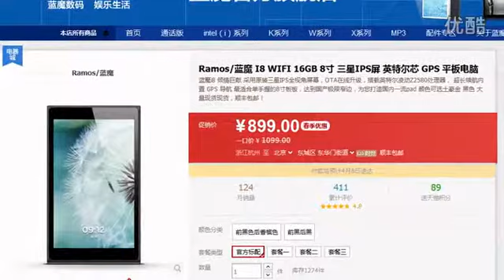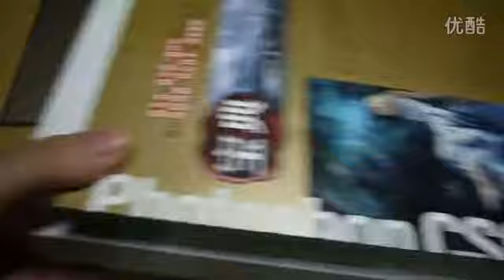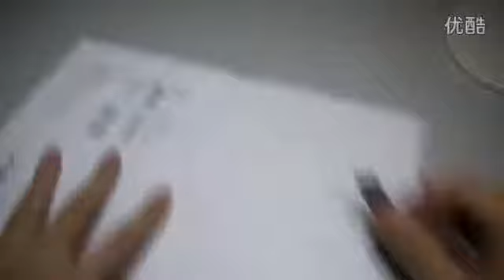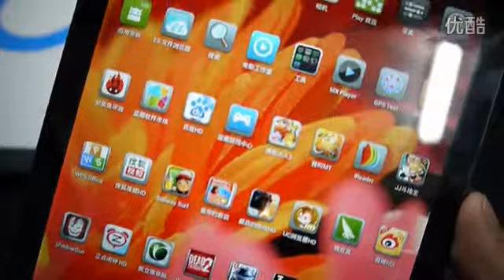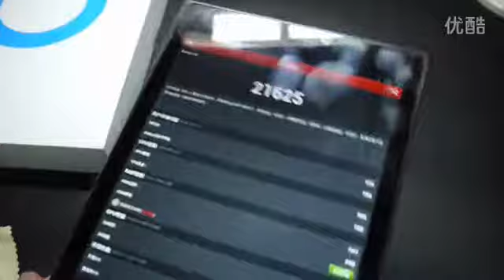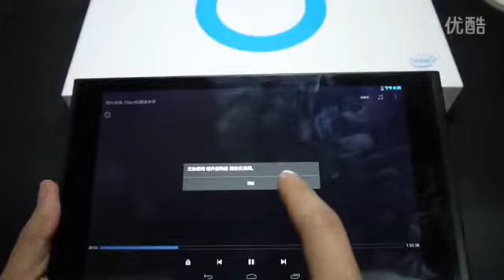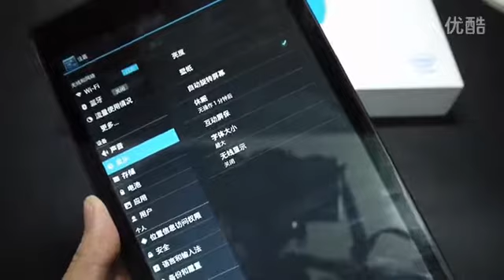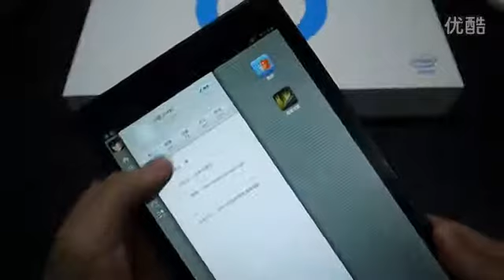Ramos I8 - 8" Intel Atom Z2580 Dual-core Tablette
Tablette PC de Marque: Ramos
OS: Android 4.2
Taille d'Ecran: 8 pouces
Taille d'Ecran: IPS
Type d'Ecran Tactile: Capacitif
Résolution: 1280 x 800
Marque du Processeur: Intel
CPU: Intel Atom Z2580 Dual-core X86 Processor
Fréquence du Processeur: 2GHz
GPU: PowerVR SGX 544MP2
RAM: 1GB
ROM: 16GB
Fonction: WiFi, Bluetooth, GPS, A-GPS, OTG, Miracast, Gravity Sensor
WiFi: 802.11 b/g/n
Caméra: Caméra Arrière 5MP, Caméra Frontale 2MP
Capacité de la Batterie: 4300mAh
Langue: Anglais, Russe, Espagnol, Français, Italien, Portugais, Allemand, Árabe, Turc, Vietnamien, Néerlandais, Malais, Danois, Tchèque, Indonésien, Thaï, Coréen, Japonais, Chinois
Format d'Audio: MID, OGG, WMA, WAV, MP3
Format d'Image: GIF, BMP, PNG, JPG
Format de Vidéo: WMV, RMVB, AVI, 3GP, MP4
Format d'E-book: TXT, etc.
Port d'Extension: Port Micro USB, Emplacement Carte TF, Port Ecouteurs 3,5mm
Net Weight: 384g
Size: 212 x 125 x 6mm